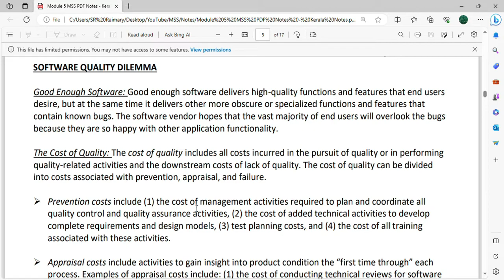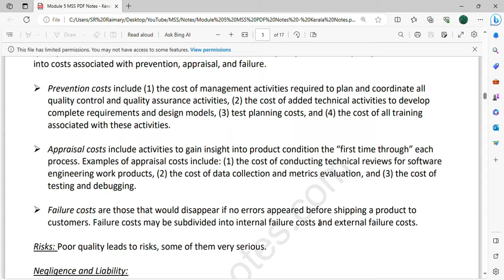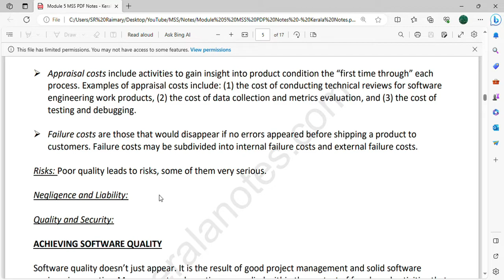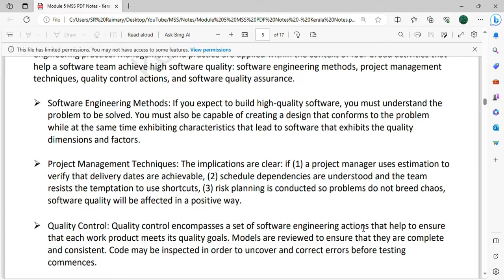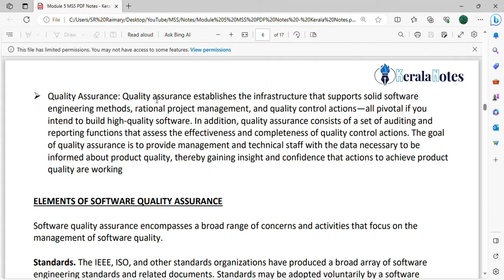Software Quality Dilemma, Software Quality Elements | CST309 | MSS MODULE 5 |KTU|Anna Thomas| SJCET